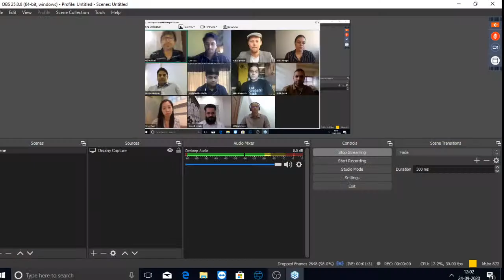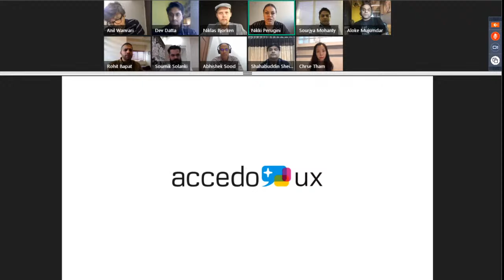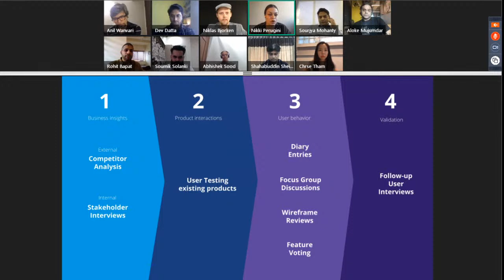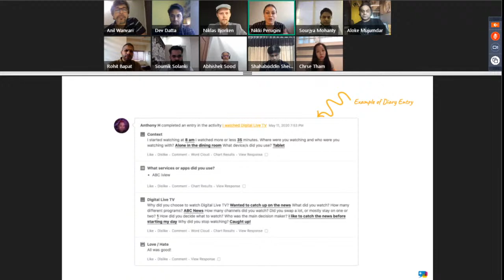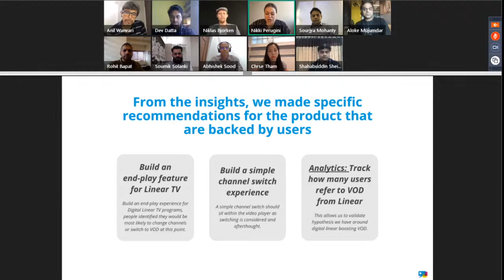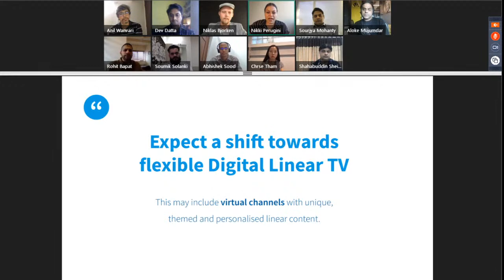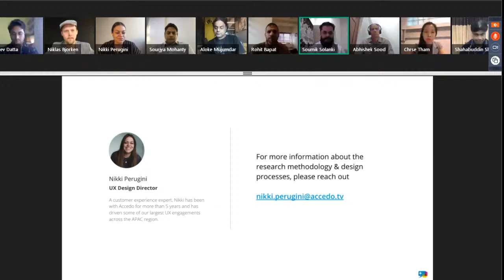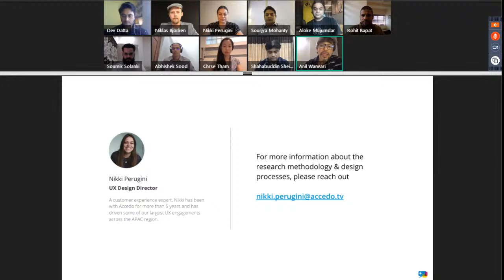“How to differentiate and innovate the OTT experience to thrive in a competitive landscape?”